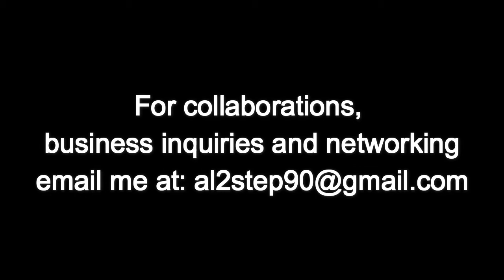GoPro Style #19: Channel Cat Crazy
Channel Cats are fun to catch. I don't care how common they are. When you are into the channel cats good, the time will be great. I know for a fact that if I was catching more a bunch of them i would love the day.